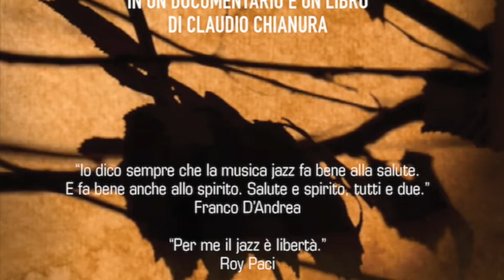Claudio Chianura - Jazz Border (short)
Claudio Chianura - Jazz Border. La scena jazz italiana